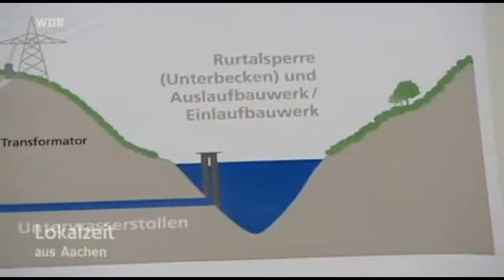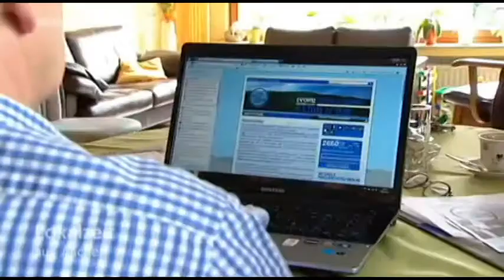WDR Beitrag Rursee in Gefahr - Trianel will Pumpspeicherkraftwerk am Rursee bauen